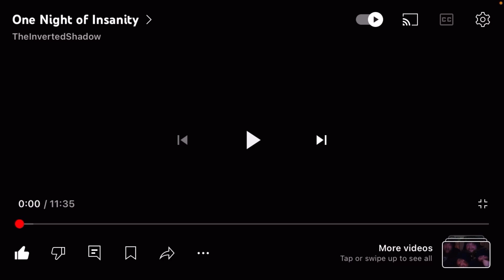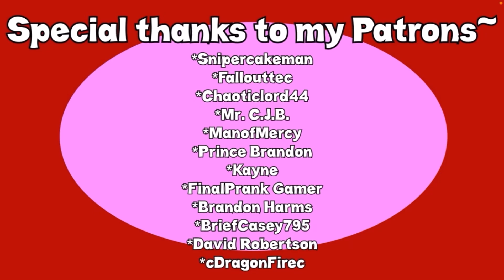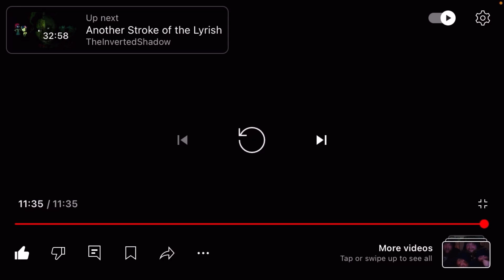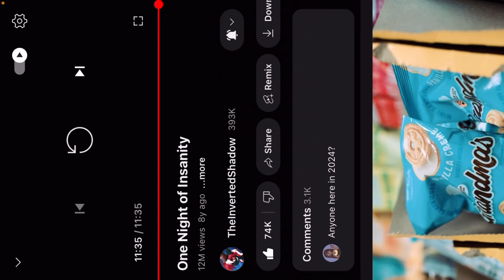Reacting One Nights of Insanity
In today’s video, we’re reacting to One Night of Insanity! The first video I watched was Luck of The Lyrish in Five Nights at Freddy’s, where Lyrish tries to survive until 6:00 AM. But things get even crazier when she brings along a friend who looks like Lyrish, but as an animatronic! It’s so wild, and I think BonBon won’t be too mad about it. 🔔👍